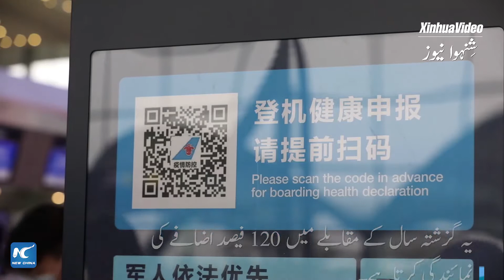چین میں یوم مئی کی تعطیلات کے دوران 26 کروڑ 50 لاکھ مسافروں کی آمدورفت متوقع ہے